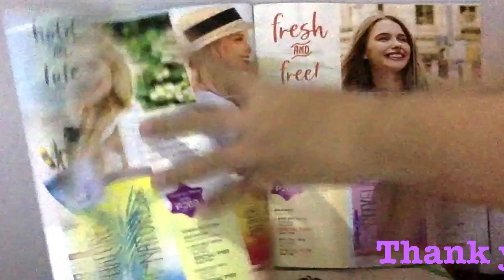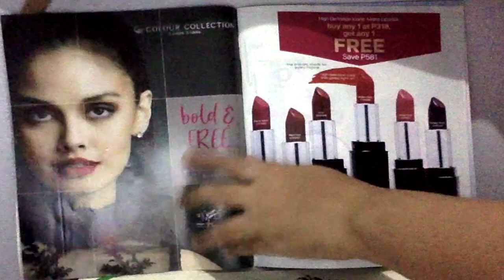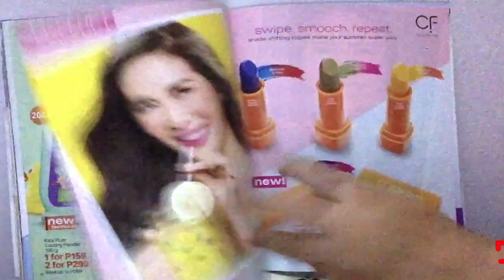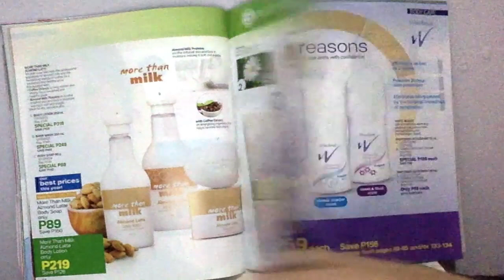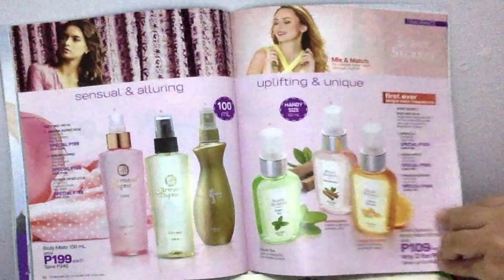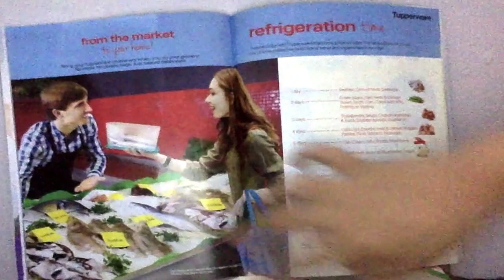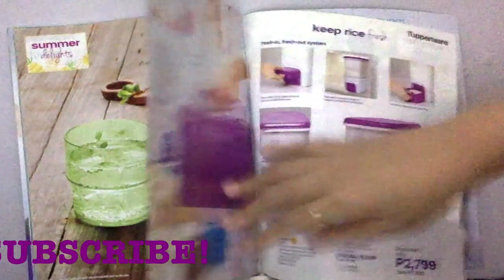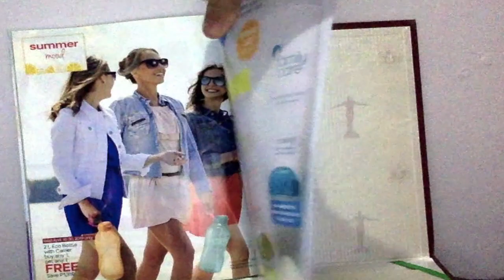BUSINESS 101 - April 2019 Tupperware Brands Philippines Brochure (Sneak Preview)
It's Summer! Are you ready for your next Summer Adventure?

SAIL through the different offers and new products on SALE this April 2019! Have a sneak preview of the coming month's brochure...